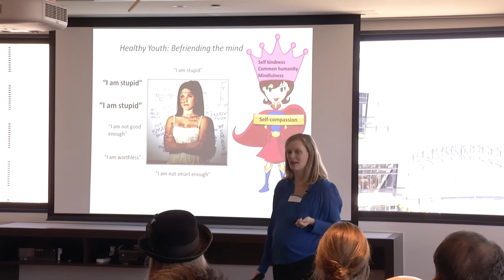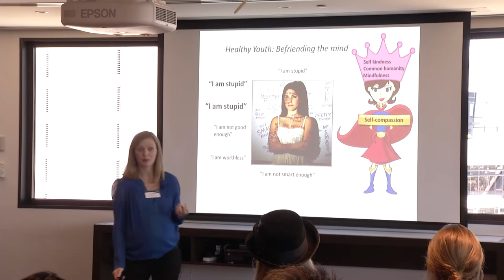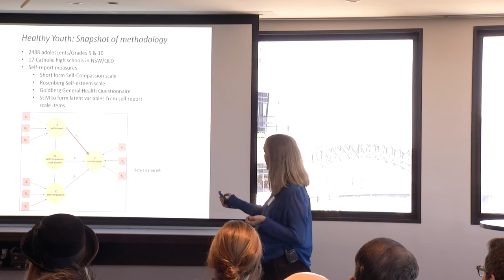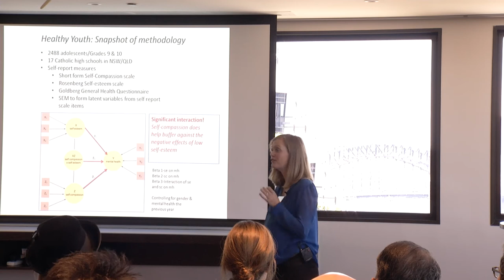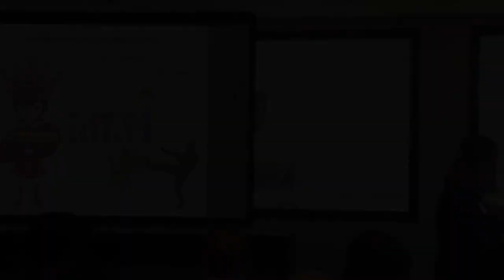Dr Sarah Marshall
Five Minute Research Pitch Finals, Australian Catholic University (North Sydney Campus), 18 October 2016